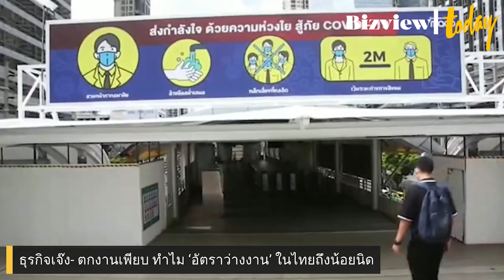ธุรกิจเจ๊ง-คนตกงานเพียบช่วงโควิด ทำไม ‘อัตราว่างงาน’ ในไทยถึงน้อยนิดเดียว? | workpointTODAY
ในขณะที่โควิด-19 ทำให้ธุรกิจจำนวนมากต้องปิดตัวลง ส่วนธุรกิจที่ยังเปิดอยู่หลายแห่งก็ต้องดิ้นรนเพื่อความอยู่รอดโดยการลดจำนวนพนักงานลง เพราะสู้กับสถานการณ์ที่เลวร้ายไม่ไหว ทำให้ตั้งแต่ต้นปี 2563 เป็นต้นมา ประเทศไทยอยู่ในสภาวะที่มีคนตกงานเป็นจำนวนมาก
แต่ตัวเลขคนตกงานที่ว่า ยังไม่รวมถึงนักศึกษาจบใหม่หลายคนที่จบมาแล้วไม่มีงานทำ เพราะตำแหน่งงานที่เปิดรับสมัครมีน้อยลง

แม้สถานการณ์จะย่ำแย่ขนาดนี้ แต่ประเด็นคือ ทำไมตัวเลขอัตราการว่างงานของไทยในไตรมาส 1 ของปีนี้ กลับอยู่ในระดับต่ำที่ 2% เพิ่มขึ้นจากช่วงก่อนโควิดมาแค่ 1% และจำนวนคนว่างงานเพิ่มขึ้นแค่ไม่ถึง 4 แสนคน ตัวเลขดูจะสวนทางกับความเป็นจริงกันมากๆ ลองมาค้นหาคำตอบกับ TODAYBizview กัน